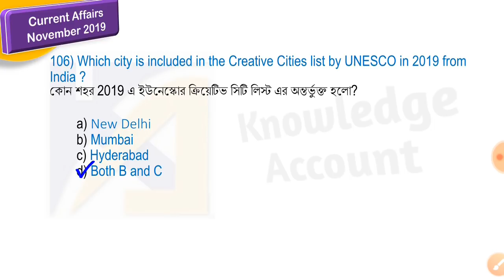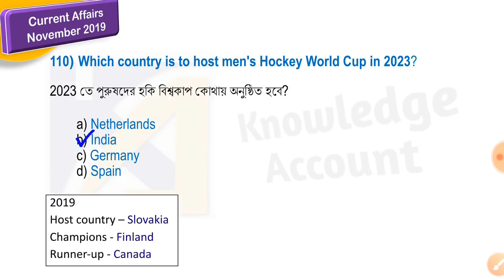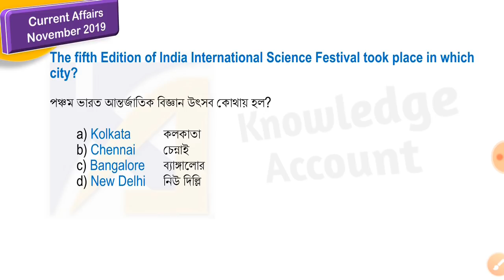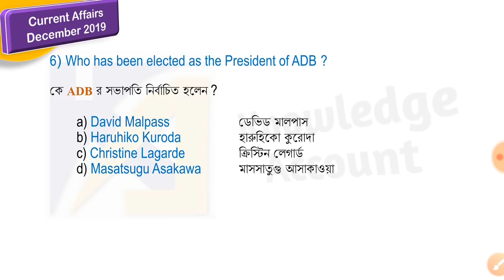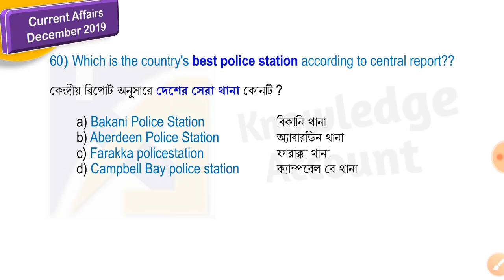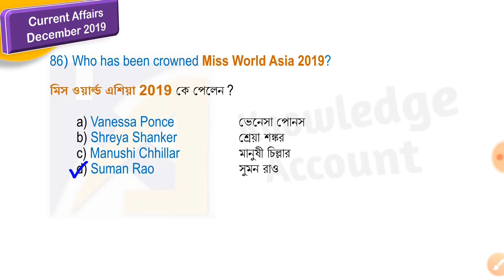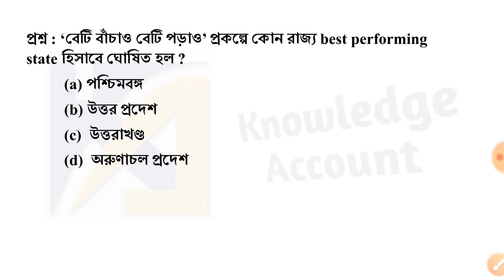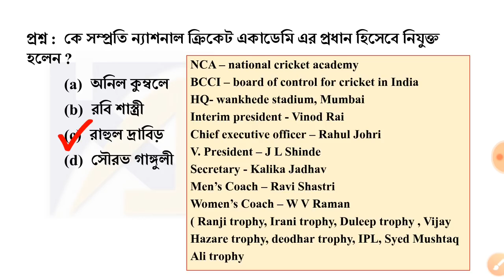Current affairs for WBCS 2020 exam ডাব্লিউ বি সি এস পরীক্ষার জন্য কারেন্ট অ্যাফেয়ার্স P 3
Current affairs for WBCS 2020 exam current affairs 2019 ডাব্লিউ বি সি এস পরীক্ষার জন্য কারেন্ট অ্যাফেয়ার্স

Websites :
knowledgeaccount.in